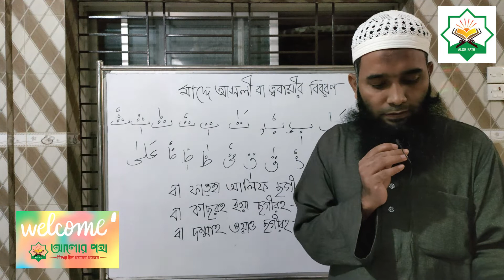Learning Quran. বয়স্কদের কোরআন শিক্ষার কার্যক্রম। Part 07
Learning Quran. বয়স্কদের কোরআন শিক্ষার কার্যক্রম।
পরিচালক - শায়েখ মোহাম্মদ সাফা।
স্থান- বাইতুস মা'মুর চাঁদ জামে মসজিদ। আদাবর, ঢাকা।